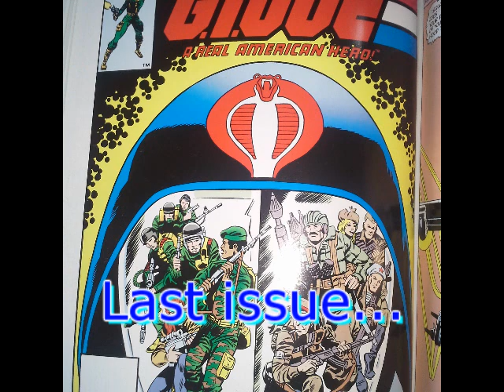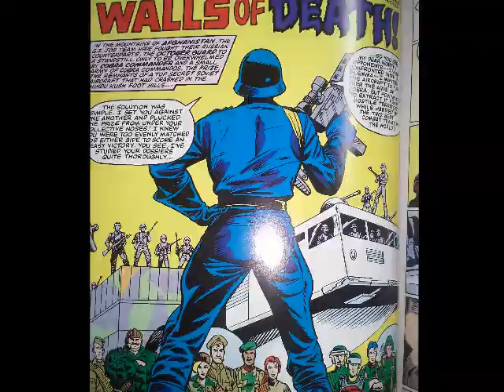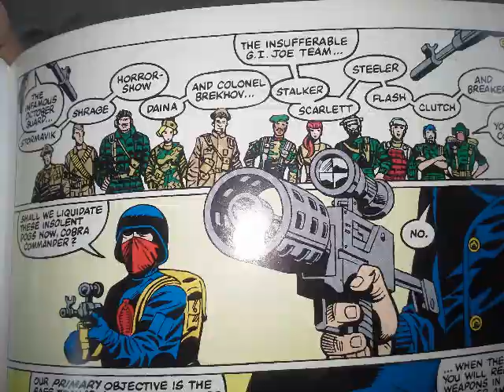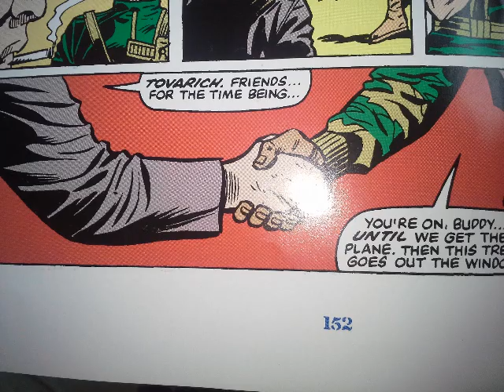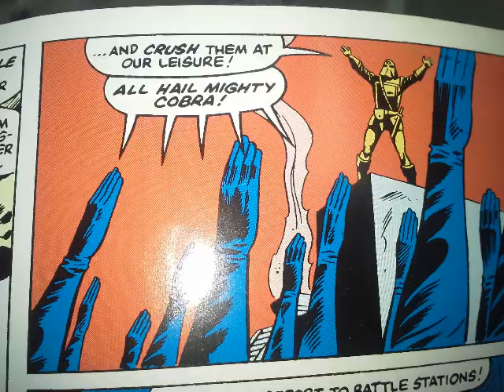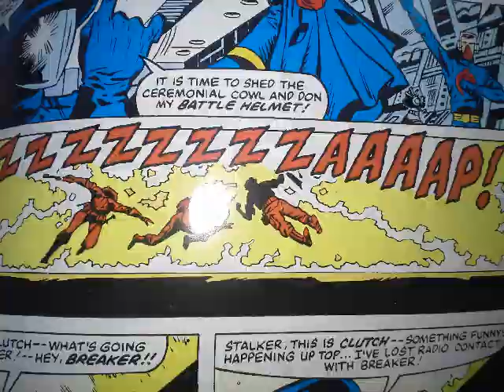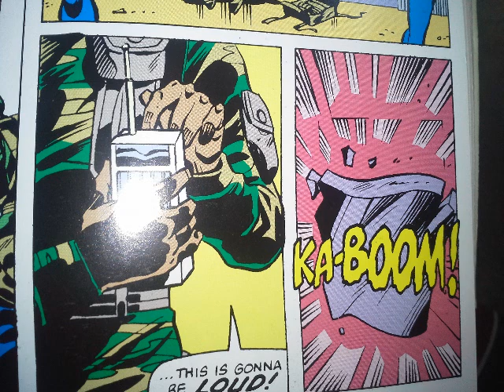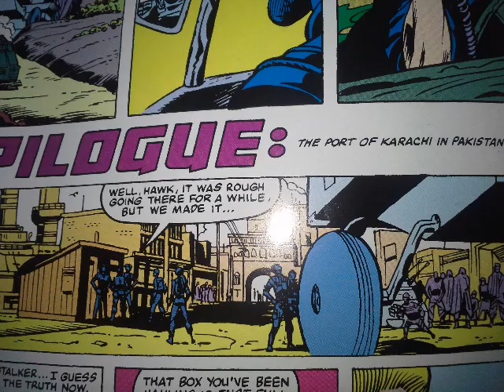COMIC BOOK WEDNESDAY! G. I. Joe #7 review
Comic book Wednesday (on a Thursday)! Sorry for the late video. Wednesday was very busy, and I had some trouble with my editing software.